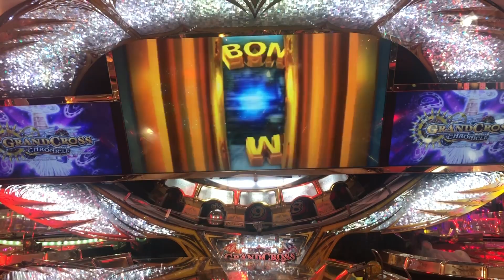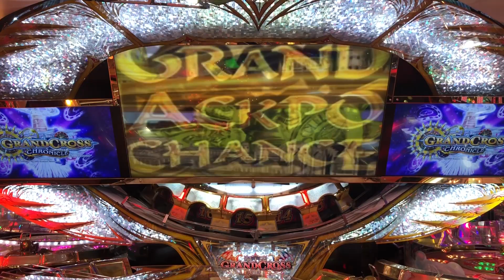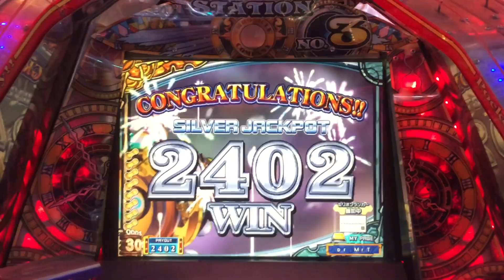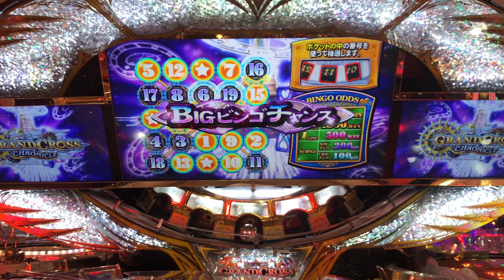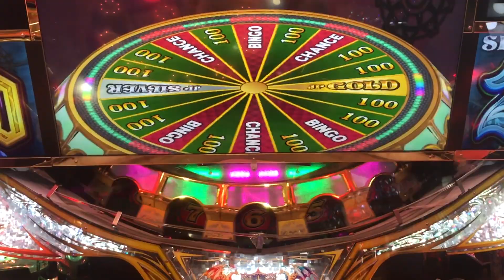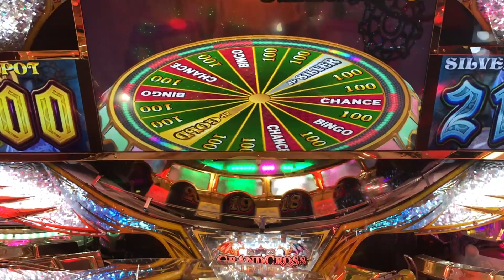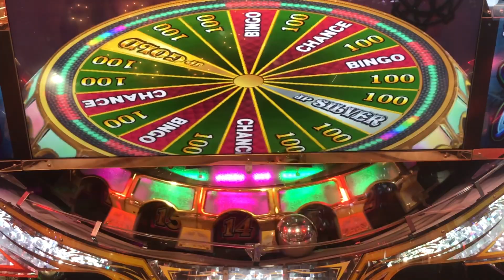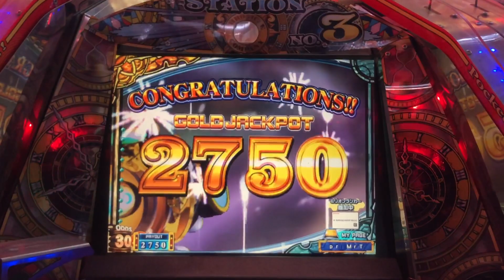グランドクロスクロニクル JPC集【2785~2795】【GRANDCROSS CHRONICLE】